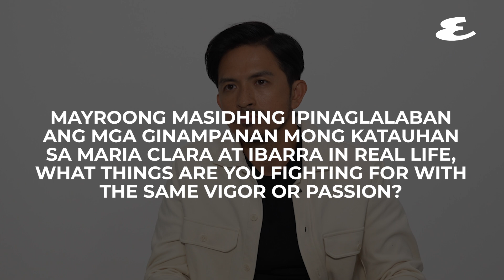Esquire Chats with Dennis Trillo | Esquire Philippines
The Kapuso actor has been in the business for years but he’s still looking to play his dream role. Find out what it is and how he feels about things like his career and his family in this revealing interview.